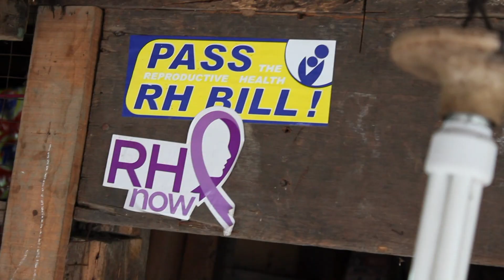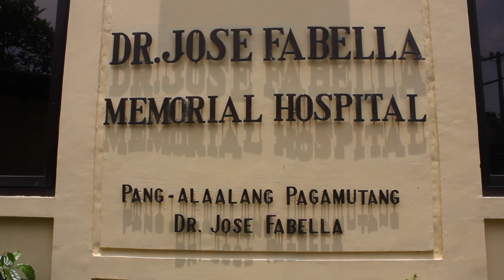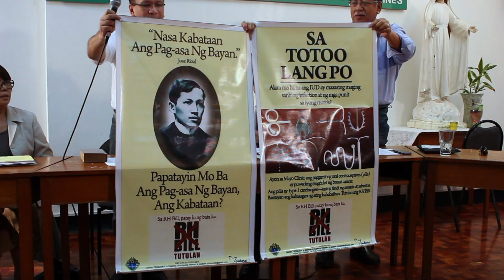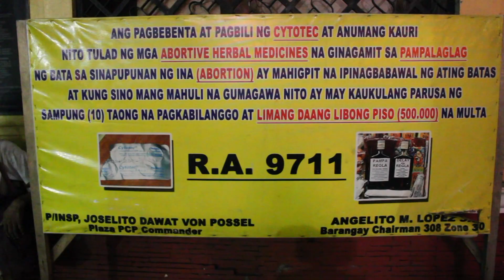RH bill trailer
In this clip you can see some of the people we met during the production of our RH bill documentary